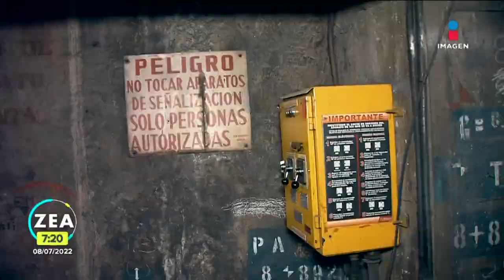Línea 1 del Metro: Así el desgaste de andenes y vías tras 53 años de servicio | Francisco Zea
En un recorrido que realizó GrupoImagen en los andenes y vías en el tramo Balderas-Pantitlán de la Línea1 del Metro, donde iniciará el próximo lunes la primera etapa de remodelación, se constató el desgaste que presentan las instalaciones a lo largo de 53 años de servicio.